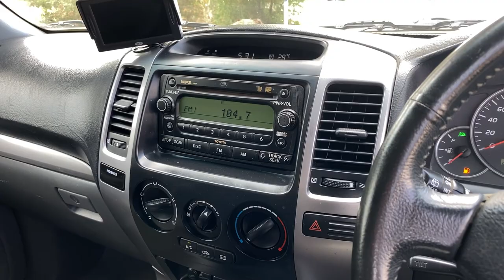2005 Toyota Landcruiser Prado GRJ120R GXL Black 5 Speed Automatic Wagon #51052